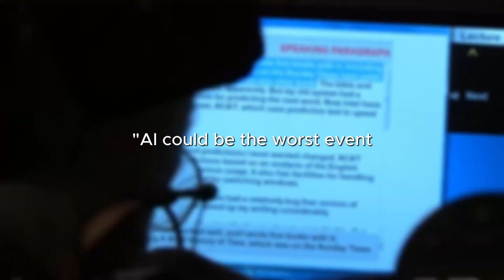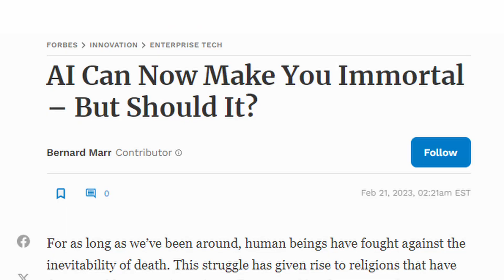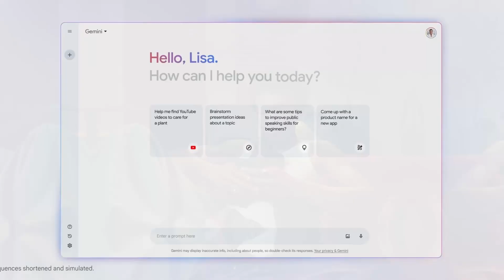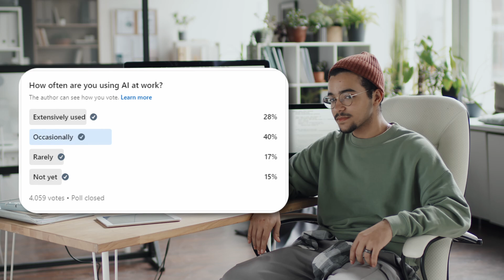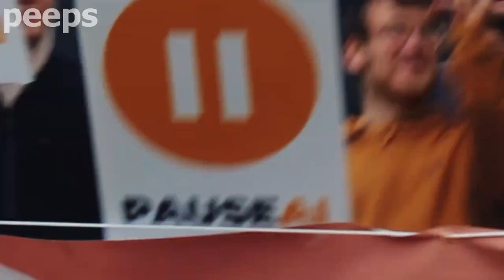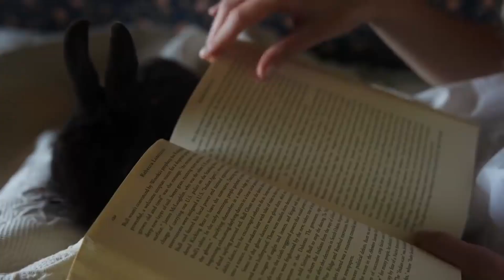Anti-AI Riots — The Biggest Protests of Our Lifetime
Are we on the brink of a massive divide over the rapid development of AI technology? While AI is celebrated for its potential to revolutionize industries, concerns are rising about the repercussions on job availability and personal autonomy. The video discusses how well-respected AI figures, like the late Stephen Hawking and Jeffrey Hinton, have raised serious concerns about AI’s future impacts. It also explores why AI protest groups like Pause.ai might soon rise in popularity and how society could polarize into pro-AI and anti-AI camps, fundamentally altering the way we coexist. Dive into this video and explore the potential future landscape shaped by AI.

Sources used in this video:

‘Pause AI’ protestors are fighting to put AI development on hold